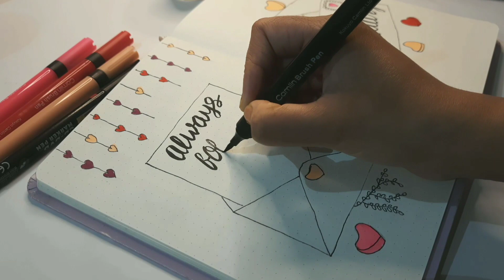💌 Plan with me | February 2022 Bullet Journal Setup | Valentine's theme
Hello everyone!
Welcome back to Dikshita's_Atelier!

I hope January was good to you guys and we'll enter the February in 2 more days. So today's video is about how I setup my bullet journal for February month. This month's theme is a Valentine's day theme!💖 So I'll be using lot of Pink and Red for this setup! I really love how simple and cute this setup is and I hope you guys will like it too!🌹

Lots of love from Dikshita's_Atelier!❣️

Stationeries ✏️
- Camlin marker pen
- Camlin brush markers
- Factor Notes Hard Cover Journal Notebook (A5)

I don't want to do this without you
Artist: Late night feeler

The thought of you
Artist: TrackTribe